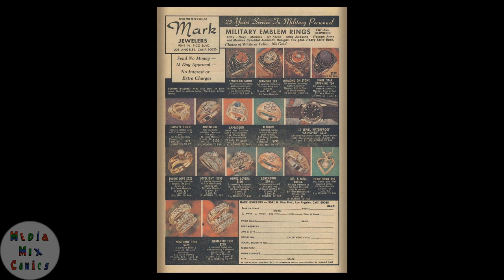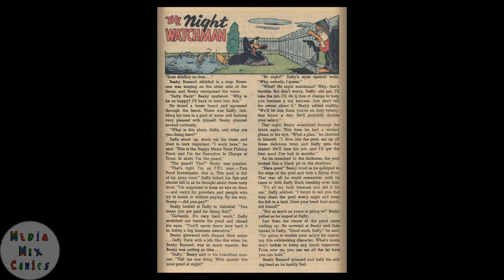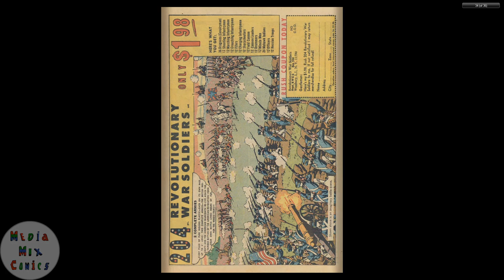Gold Key Tweety and Sylvester #019